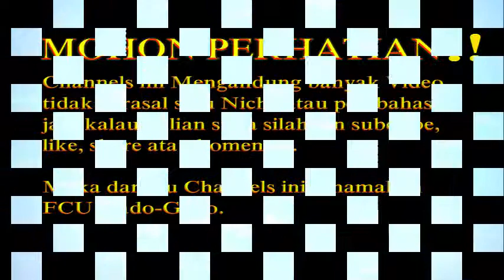Kondisi Terbaru stadion Barombong Sulawesi Selatan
Stadion Barombong adalah stadion di Kota Makassar, Sulawesi Selatan, Indonesia. Itu sebagian besar digunakan untuk pertandingan sepak bola dan merupakan stadion kandang baru PSM Makassar.

Stadion ini dibangun pada akhir Januari 2011, pada 2 November 2017 Bagian dari tribun telah runtuh karena hujan lebat yang melanda Kota Makassar.

Sempat mengalami masalah akhirnya stadion ini mulai d lanjutkan.